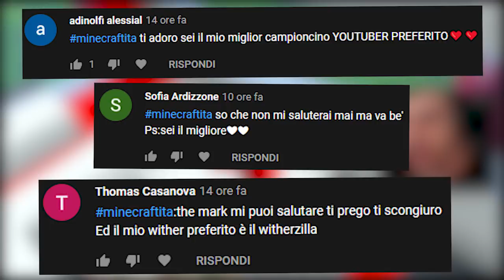IL MIO AMICO INCENDIA LA CITTA!! - VITA IN CITTA - Minecraft ITA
Nuovo video di Il Mio Amico Incendia la Citta nella Serie Vita in Citta su Minecraft ITA con Two Player One Console Marcy Gabby16bit e Nat